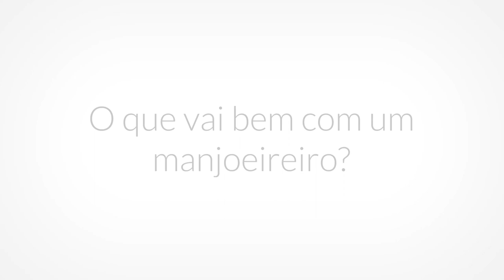Manjoeireiros, Loures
Entrevista a / Interview to:

Áurea Pintor, Solar dos Pintor